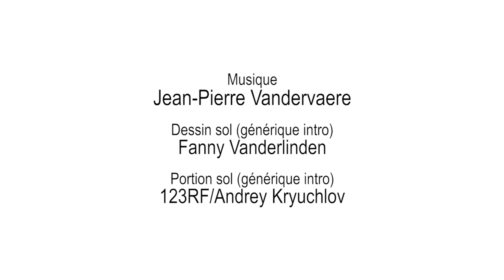4 Introduction aux leçons 1.2 à 1.5